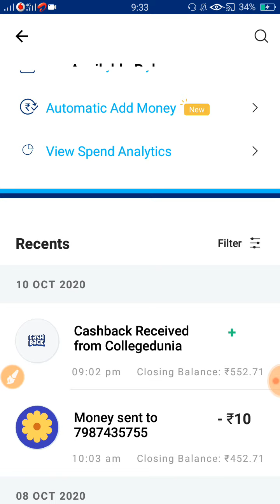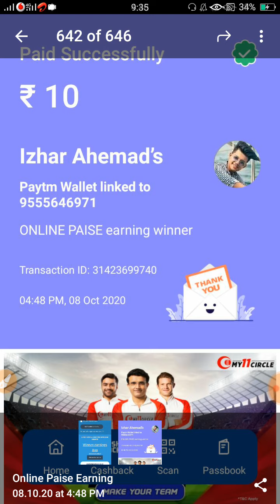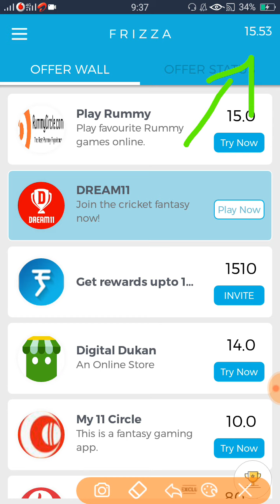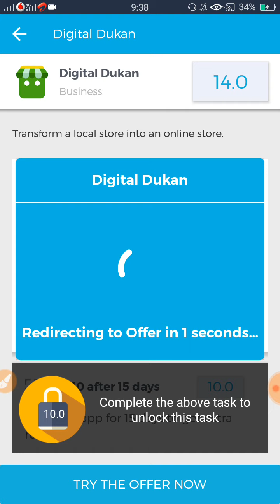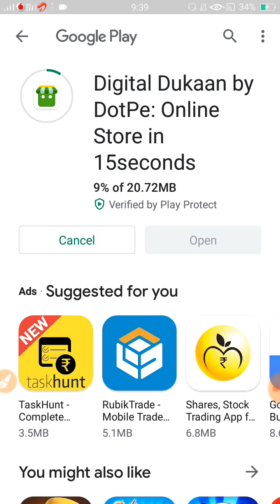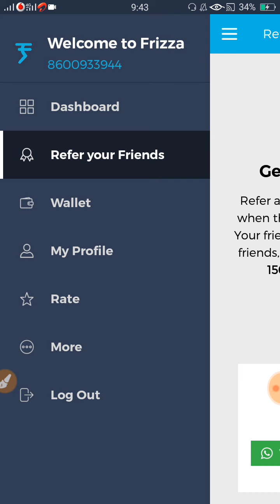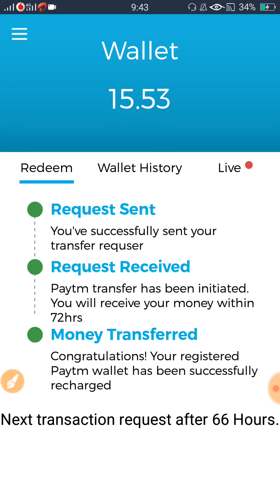ADD 100 ₹ FREE PAYTM CASH DAILY || MINIMUM REDEEM 50 ₹ INSTANT PAYTM CASH || FRIZZAAPP PAYMENT PROOF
👉 Refer code :- PC633IYJ

👉 Refer code :- PC633IYJ